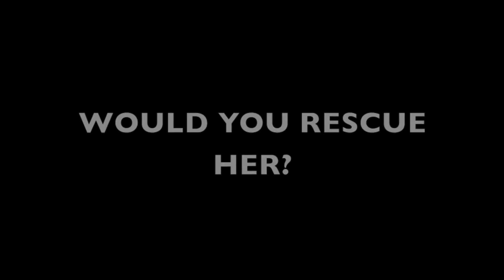Eleanor gone in 60 second burned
this Eleanor burned down poor mustang .a Hollywood star fail